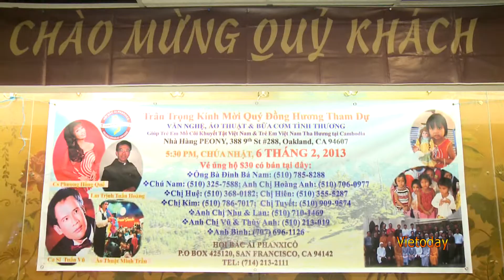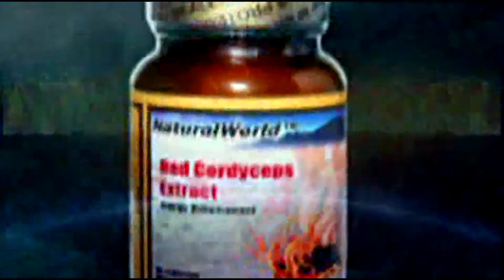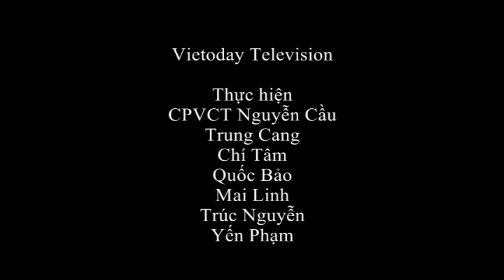PHÓNG SỰ CỘNG ĐỒNG BẮC CALI - TUẦN 05/06/2013 - PHẦN 2